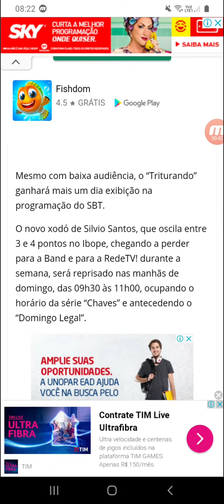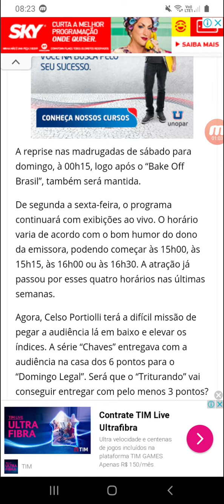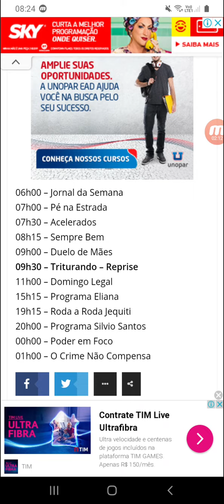Bomba: "Triturando" Tira "Chaves" do Ar aos Domingos!!!